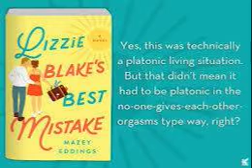Lizzie Blakes Best Mistake by Mazey Eddings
Listen to an excerpt of Mazey Eddings's LIZZIE BLAKE'S BEST MISTAKE, read by Summer Morton and Will Peters.

Lizzie has made endless mistakes. Kitchen fires, pyramid schemes, bangs (of the hair and human variety), you name it, she’s done it… and made a mess of it too. One mistake she’s never made is letting anyone get closer to her than a single hook-up. But after losing yet another bakery job due to her uncontrolled ADHD, she breaks her cardinal rule and has a two-night-stand that changes everything.